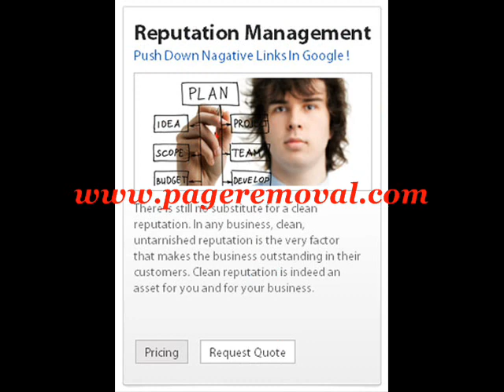Remove BBB Complaints & Remove RipOff Reports